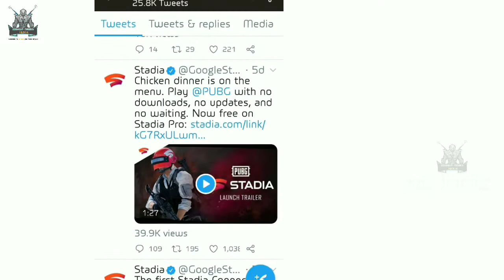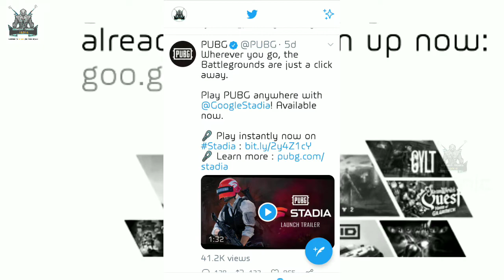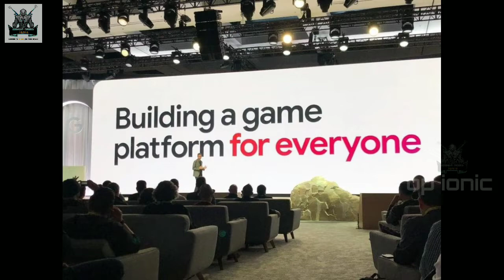PUBG NOW AVAILABLE IN GOOGLE STADIA CONSOLE | NOW PLAY ANYTIME ANYWHERE |PUBG X STADIA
now pubg can be play with STADIA with Pro and get stadia logo outfit, helmet,pan and parachute skin also: subscription,what is stadia and how to play Pubg with STADIA watch now- 😍👇

watch pubg mobile new update v .0.18.0 details about golden mirado, cartned sight,win94+2.7x,cheer park, sandstorm,all updates 😍👍
You may LIKE our other interesting videos .

OUR TECH TRICK VIDEOS ARE HERE

please obey all the instructions of government of India's,stay at home and stay safety.

--corona go •corona go•corona go--

keep watching and sharing this with your friends 🤙
op ionic